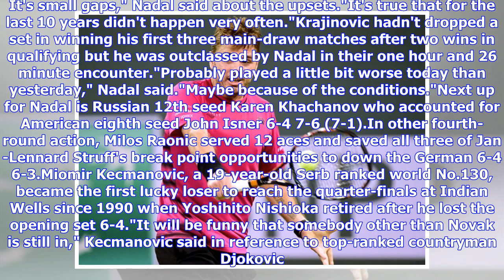Nadal, Federer untroubled in Indian Wells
Roger Federer and Rafael Nadal have remained on course for a semi-final clash at the the ATP Masters 1000 event at Indian Wells with straight-forward round of 16 victories in the California desert. Fourth-seeded Federer needed just 63 minutes to dispatch Briton Kyle Edmund 6-1 6-4 in their first career meeting and reach the quarter-finals on a sunny and breezy day."I was relieved I got through that one," Federer said. Next up for the 20-times Grand Slam champion is another unknown quantity in Po...